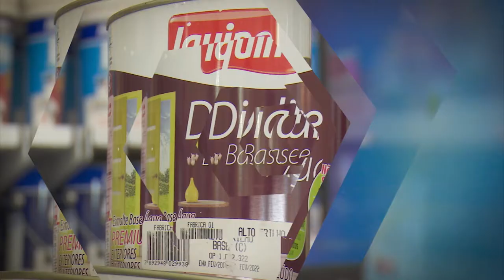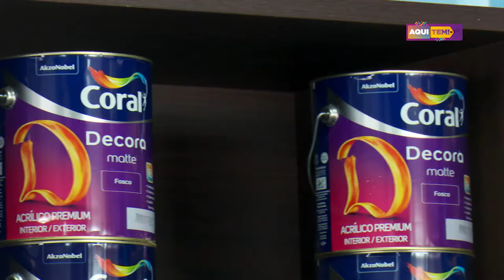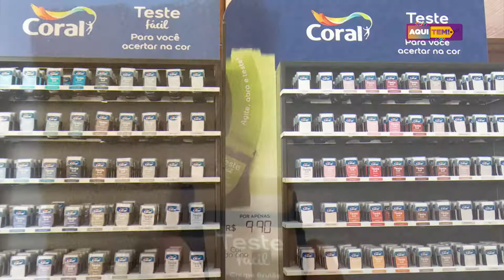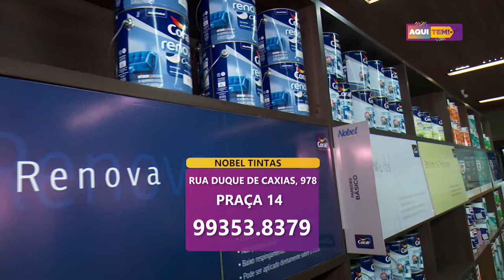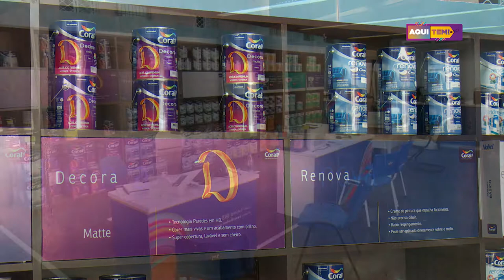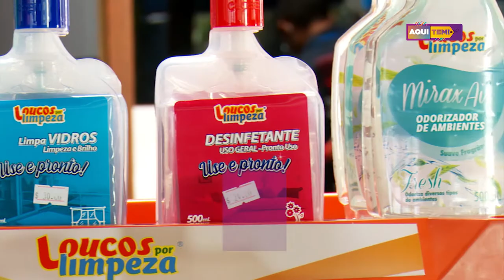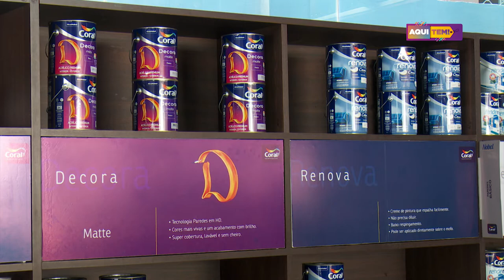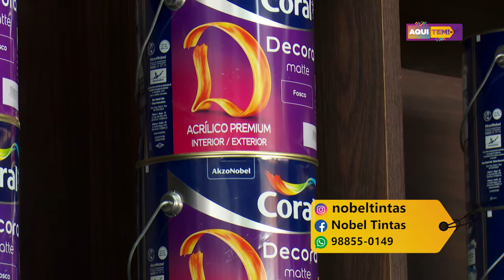Programa Aqui Tem - 18 07 2020 (01º BLOCO)